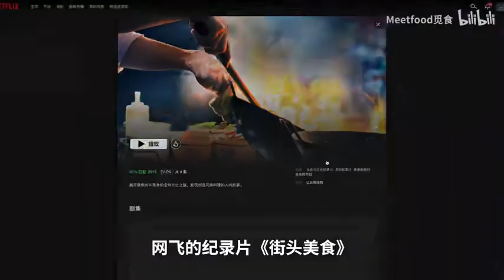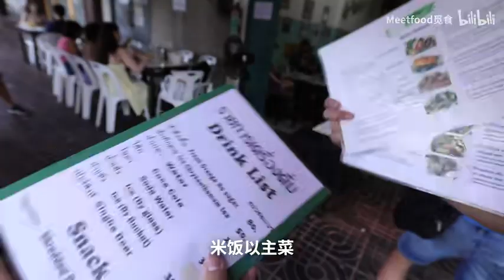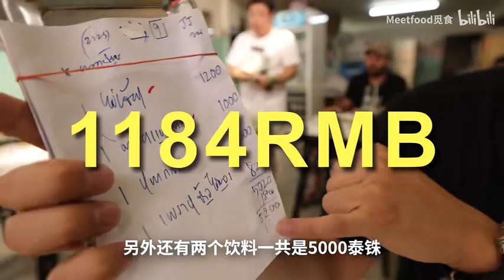路边摊也能摘下米其林一星？全球知名度第一，苍蝇馆子！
今天JoeJoe带你们去的这家店餐厅，恐怕是全世界最知名的苍蝇馆子！！米其林一星的街头餐厅。 它的主厨就是被称作泰国厨神的Jay Fai，在网飞的纪录片里，她作为泰国菜的代表人物！ 我们为了吃到这家餐厅，整整等了8个小时，太离谱